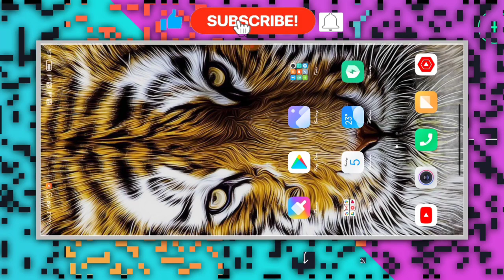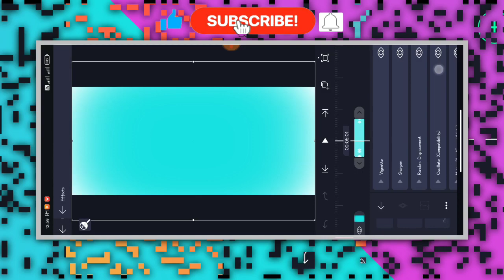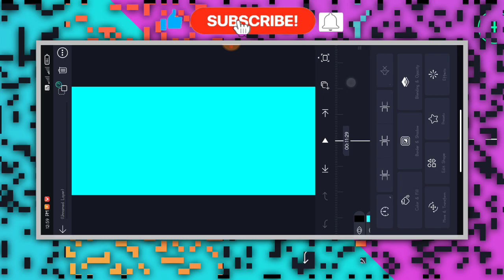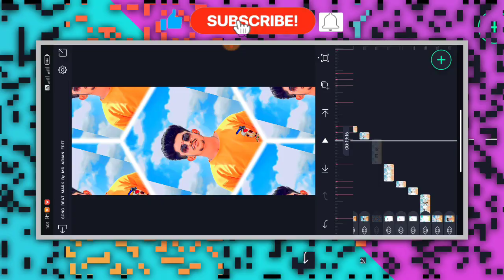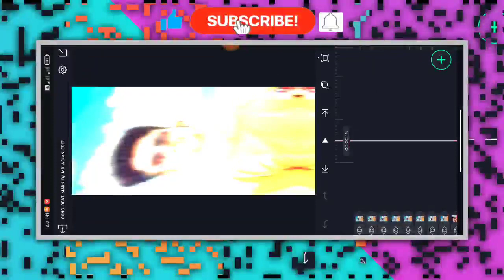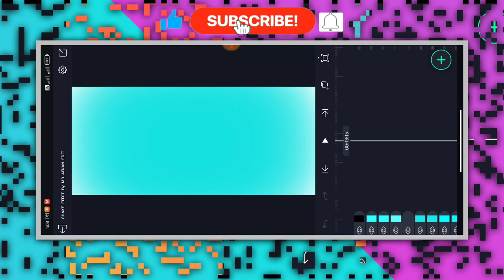🔥NEW TRENDING BOY'S ATTITUDE VIDEO EDITING KANNADA IN ALIGHT MOTION NEW VIDEO EDITING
❤️ಧನ್ಯವಾದಗಳು❤️

(Thankyou)